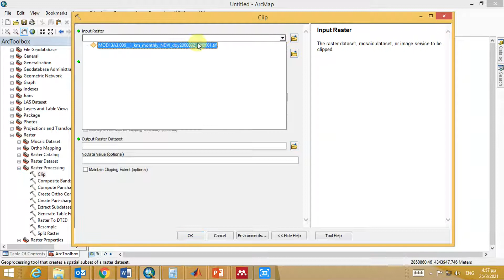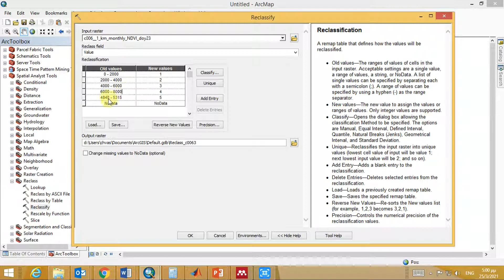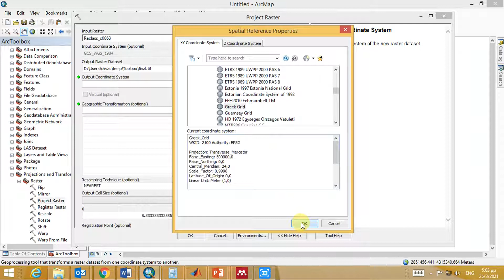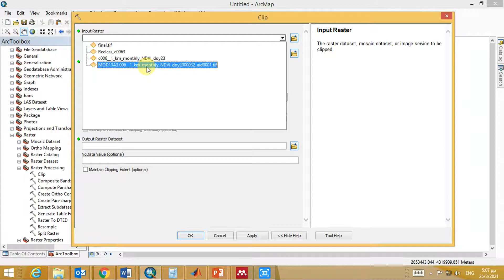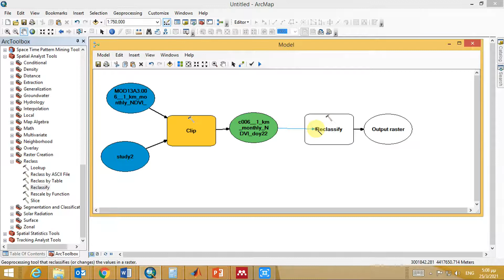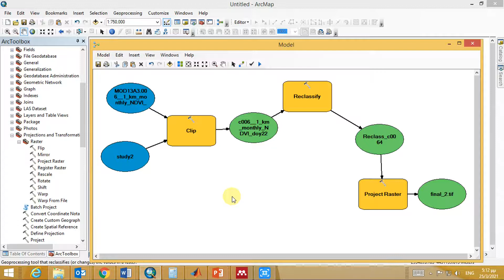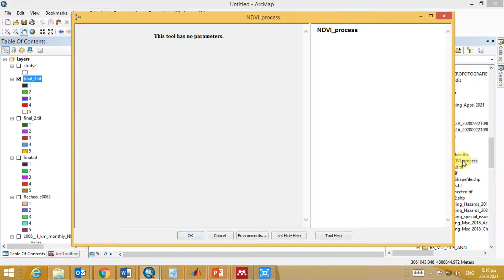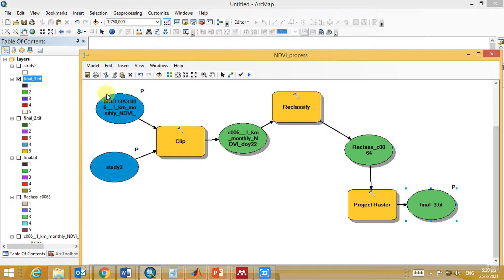Create geo-processing model with Model builder in Arcmap. Δημιουργία μοντέλου στο Arcmap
How to create a geo-processing model to arcmap/arcgis pro with model builder, with focus on remote sensing data. Batch Processing of Raster Images with Iterator